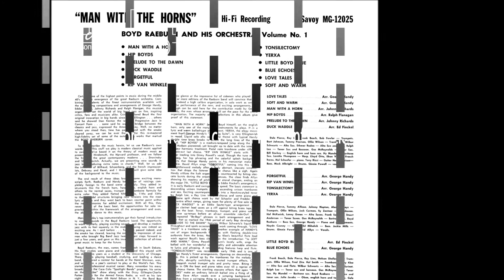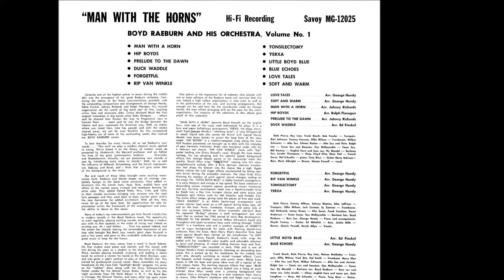Little Boyd Blue | Boyd Raeburn | Man With The Horns | 1955 Savoy LP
Released: 1955
Label: Savoy
Catalog: MG-12025
Genre: Big Band / Jazz
LP mastered by Rudy Van Gelder

T R A C K L I S T:
01 Man With A Horn
02 Hip Boyds
03 Prelude To The Dawn
04 Duck Waddle
05 Forgetful
06 Rip Van Winkle
07 Tonsilectomy
08 Yerxa
09 Little Boyd Blue
10 Blue Echoes
11 Love Tales
12 Soft And Warm